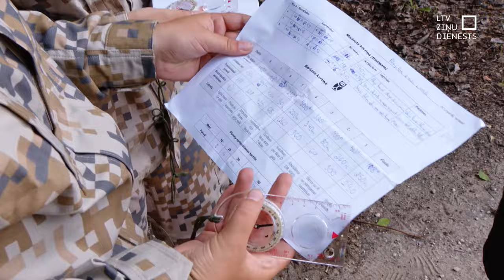Valsts aizsardzības mācības nometne “Mežainē”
Lai valsts aizsardzības mācības stundās teorētiski apgūto varētu likt lietā un uzlabot praktiskās iemaņas, jauniešiem vasarā tiek rīkotas īpašas nometnes. Pirmā jau notiek Skrundas pusē, militārajā poligonā “Mežaine”. Savukārt otra notiks augustā Alūksnes novadā.